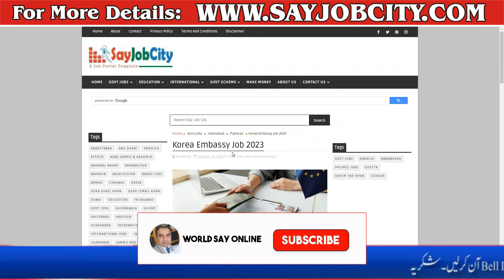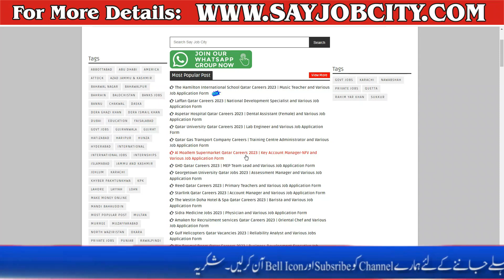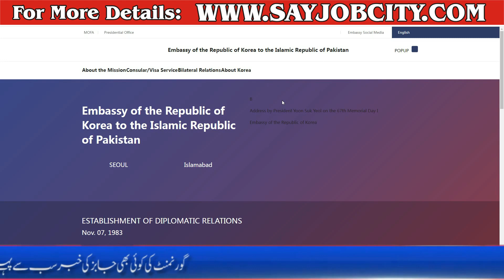Korea Embassy Job 2023 - How to Apply Korea Embassy Jobs 2023 - South Korea Embassy Jobs 2023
Korea Embassy Job 2023, islamabad Islamabad Pakistan as in keeping with 18 October 2023 advertisement in each day The News Newspaper. Persons with Master, MBA, MS and Bachelor etc. Training can apply.